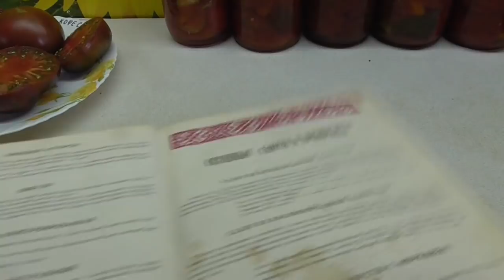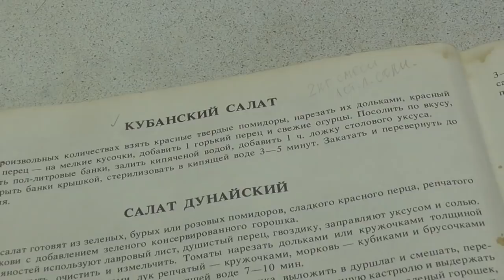ЗАГОТОВКИ НА ЗИМУ. САЛАТ "КУБАНСКИЙ" - ОЧЕНЬ ПРОСТО! Ольга Чернова.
Заготовки на зиму из своих овощей – это продолжение лета, это витамины, это наше здоровье, это долголетие. Чем больше и разнообразнее блюд будем мы готовить из овощей и фруктов, выращенных своими руками, тем разнообразнее будет наш стол и больше экономия для семейного бюджета. В этом видео ОЧЕНЬ ПРОСТОЙ РЕЦЕПТ ЗАГОТОВКИ НА ЗИМУ - САЛАТ КУБАНСКИЙ. Предыдущие видео ОГОРОДНОЙ КУЛИНАРИИ смотрите по ссылкам Ленивые огурцы по – корейски. 16 июля 2020 года.
Быстрые малосольные огурчики. 16 июля 2020 года.
Маринованные огурцы. Простой классический рецепт. 12 июля.
Ленивые томаты по – корейски из скороспелок. 8 июля.
“Ленивая” хреновинка за 10 минут! 8 июля.
Томаты, запеченные с травами. 7 июля.